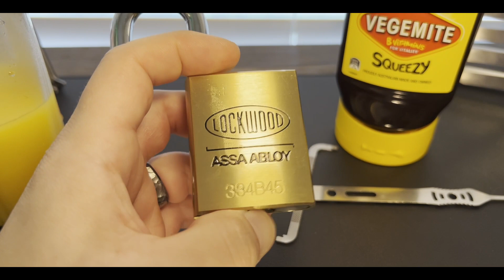[032] Vegemite Challenge!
Pick: Deforest Dimond in .023" by LawLockTools
Tension: TOK in 0.05" by Sparrows

This is my entry into the VegemiteLocksportClub. It requires the entrant to take a spoonful of vegemite and successfully open a lock, preferably an Australian lock. As you can see from the video, this is a challenging feat as Vegemite disorientates and shocks the body when consumed in this volume, especially for people that have never consumed it before. Thanks to Picksmith for bringing this crazy challenge into my life and Thank you for picking with me today!

0:00 Intro
1:40 Spoonful
2:17 Pick Enters - Timer Begins
8:13 Lock Reset
11:10 Lock Opens -  2m57s from Reset
12:15 Gutting - 3X
13:35 Walkthrough
13:52 Assembly - 3X
14:47 Outro